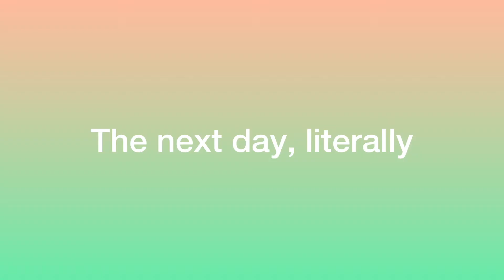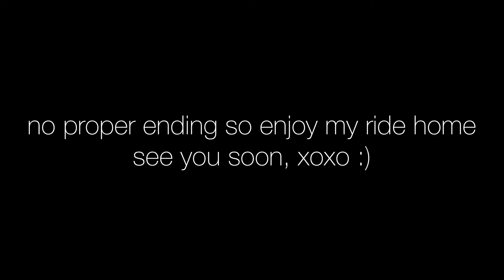Bye Texas… (I took a 1 day trip)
STALK US  : ⬇️❤️

Key Age: 23
Solo Age: 22